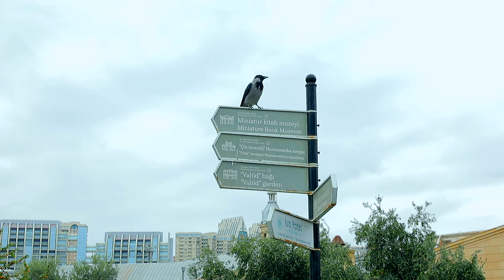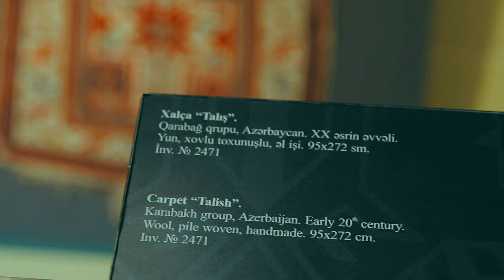"Xush ko'rdik" ko'rsatuvi yana Ozarbayjonda!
📺 Har doim sayohatlarimiz davomida biz mahalliy, noodatiy taomlarni tatib ko‘ramiz va siz muxlislarimizga yeguliklarni qanday tayyorlash sirlarini xam o'rgatamiz...
👨‍🍳 Bizning milliy taomlarimizni hamma deyarli pishira oladi, lekin qardosh mamlakatlarning "Shox" taomlarini-chi?
Xullas bu safargi ko‘rsatuvimiz orqali 🇦🇿 Ozarbayjonning eng mashhur taomi "Shox palov" tayyorlash sirlari bilan bo‘lishamiz. Shu bilan birga: nar gavurma va piti taomini tayyorlashni ham bilib olasiz...
📌 Demak Baku bo‘ylab sayohatimiz davom etadi...